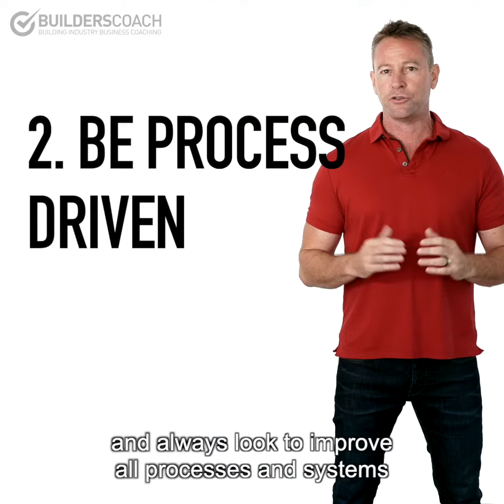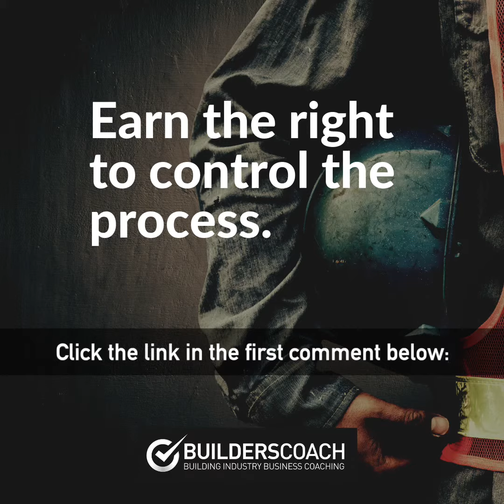#1 The Customer Isn't Always Right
This Is Why Customers Are Always Right Is Outdated